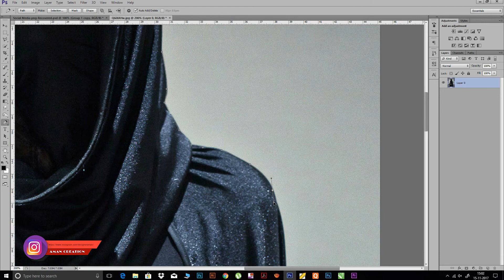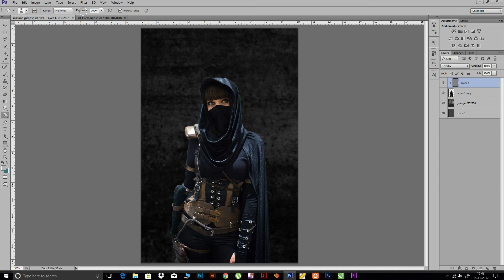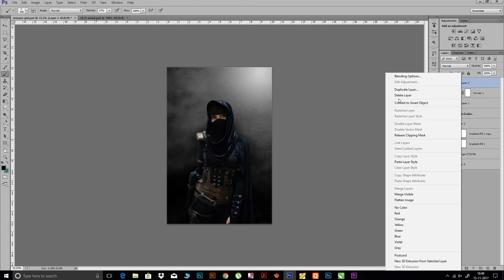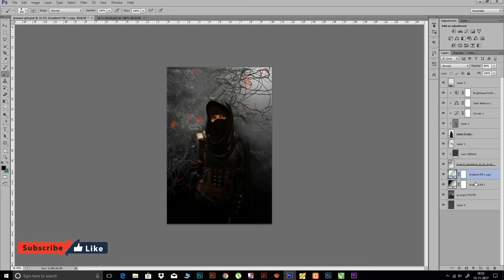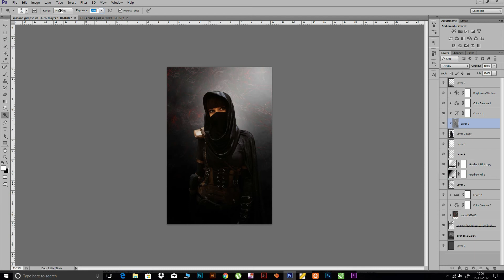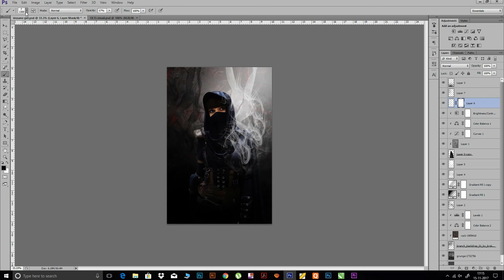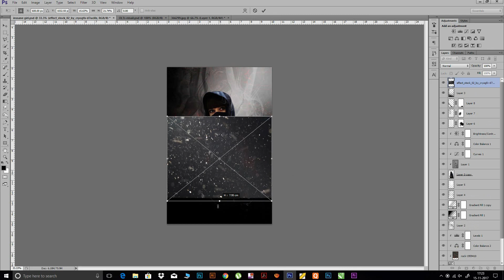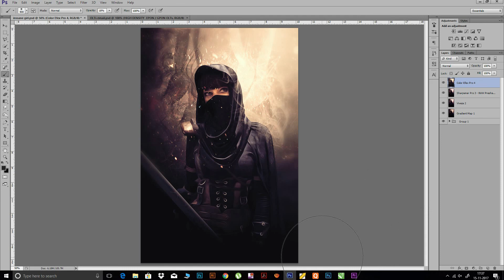Assasin Girl | Digital Art Photo Manipulation | Photoshop Tutorial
Hi Friends Today I Will Make Digital art Photo Manipularion in Photoshop CS6.
Friends If any querry Plz comment, I hope you will be enjoy this tutorial.